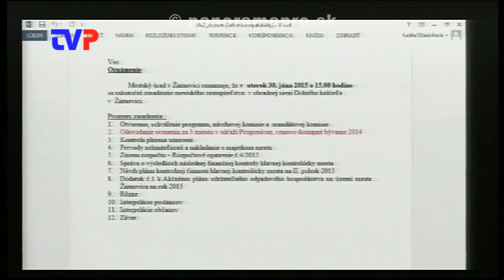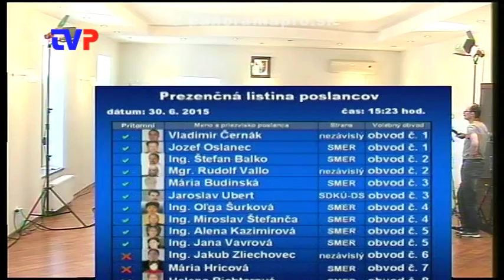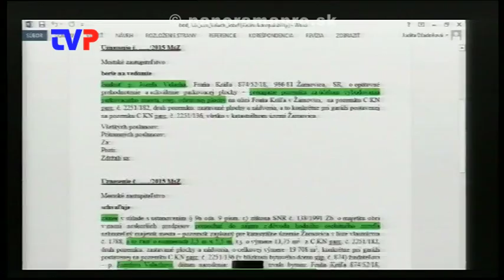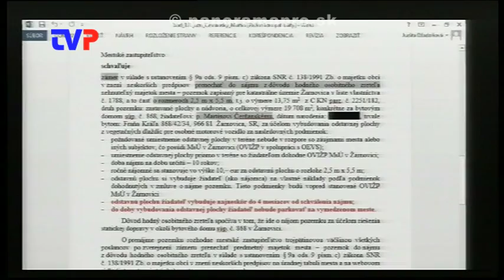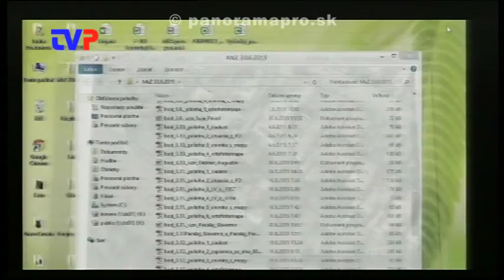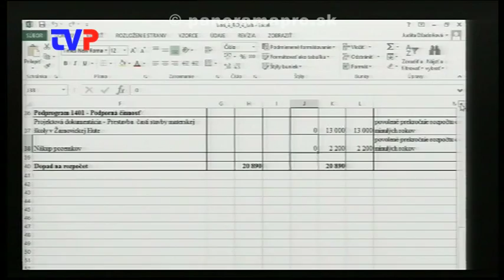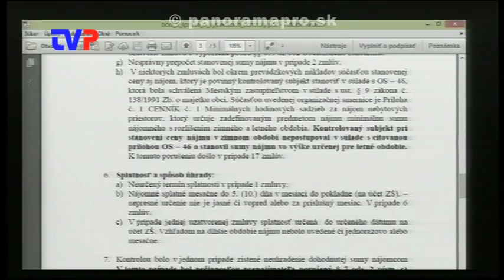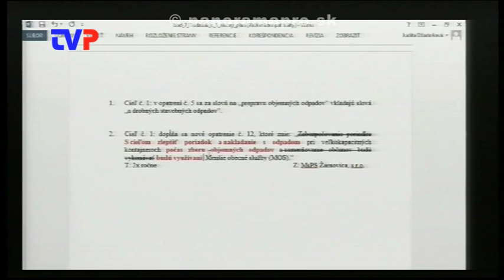4. Mestské zastupiteľstvo poslancov 1. časť